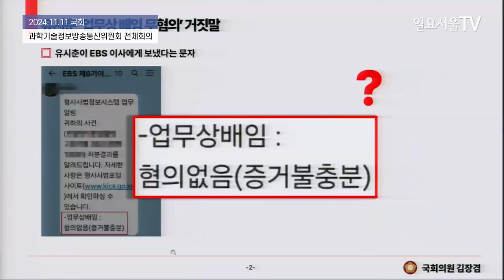본인 얘기 나오면 지나치지 않는 최민희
11일 국회에서 열린 과학기술정보방송통신위원회 전체회의에서 김장겸 국민의힘 의원과 김태규 방통위원장 직무대행과 질의응답을 하고 있다.

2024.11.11 일요서울TV 김동현 기자